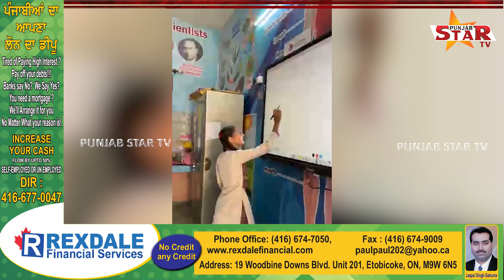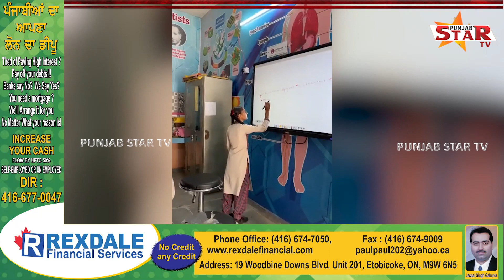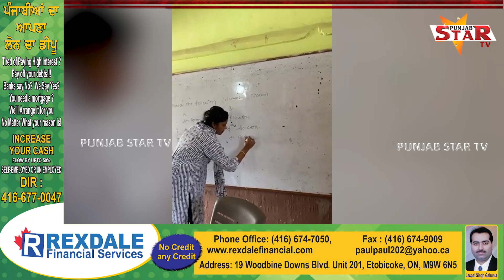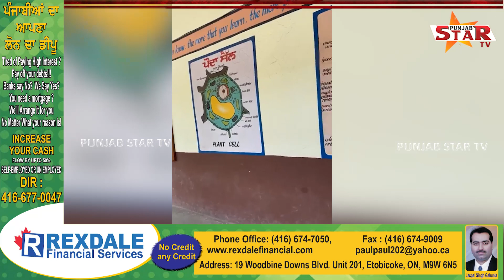ਵਿਦਿਆਰਥੀ ਵਾਂਗ ਡੈਸਕ ’ਤੇ ਜਾ ਬੈਠੇ ਸਿੱਖਿਆ ਮੰਤਰੀ ਬੈਂਸ, ਫਿਰ ਟੀਚਰ ਬਣ ਬੱਚਿਆਂ ਦੀਆਂ ਕਾਪੀਆਂ ਕੀਤੀਆਂ ਚੈੱਕ